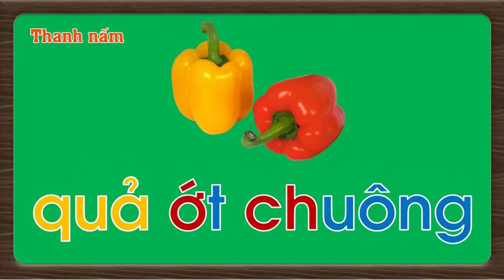Bé tập đánh vần tên các loại rau củ quả, rau muống, hành lá, khoai sọ, măng tây, ớt chuông Thanh nấm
day be hoc Be tap danh van nhanh ten cac loai rau cu qua, rau muong, hanh la, khoai so, mang tay, ot chuong